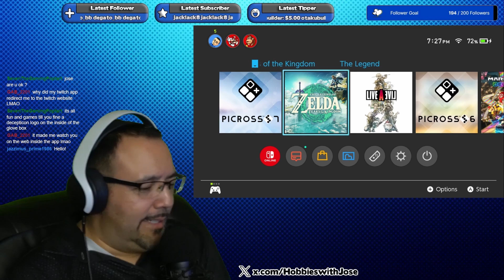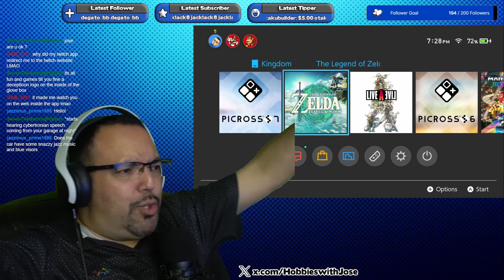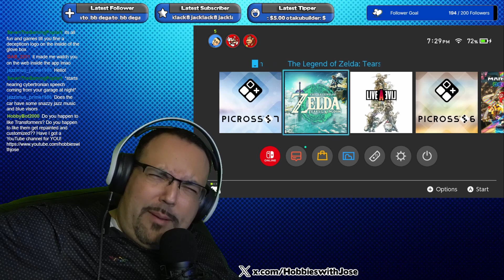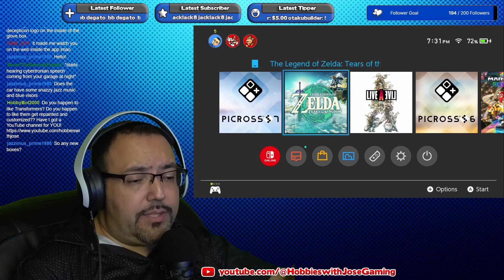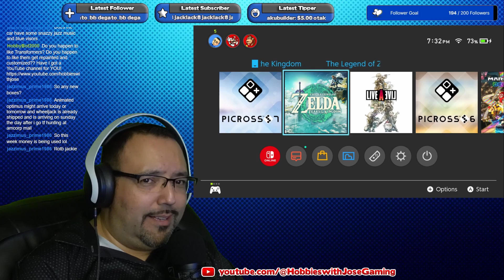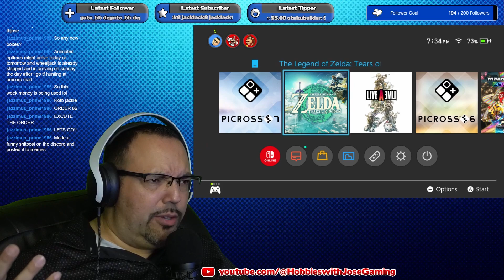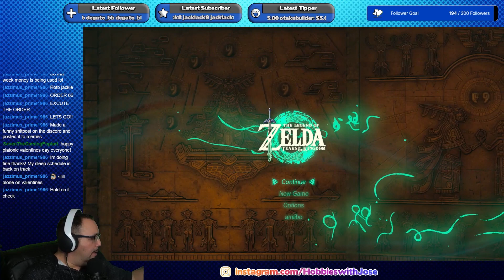Hobbies with Jose Gaming Plays The Legend of Zelda Tears of the Kingdom - Part 13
Even shorter and sweeter today!